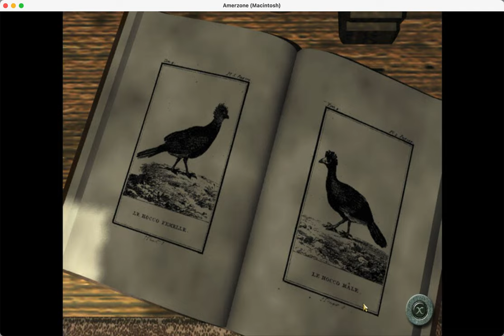Amerzone in ScummVM Progress 2023-04-30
A lot of the main parts are now in place.  Still a lot of work to do, but you can navigate through the first few scenes.